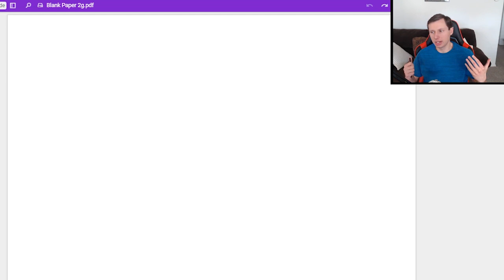How to factor x to the 4th power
In this video, I explain how to factor a polynomial that has x to the fourth power. And how to factor higher exponents in general.